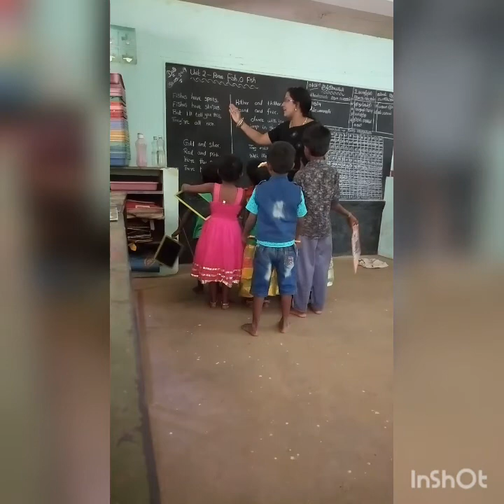மாணாக்கருடன் மறக்க முடியா....... மலரும் நினைவுகள். P-10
JMK Broken heart